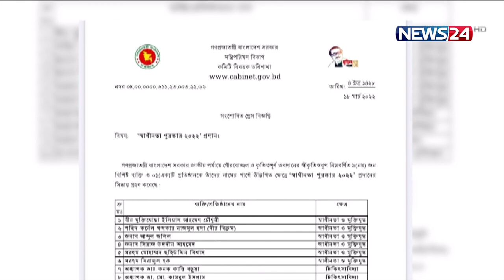আমির হামজাকে বাদ দিয়ে স্বাধীনতা পদকের তালিকা সংশোধন 18Mar.22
সমালোচনার মধ্যে দেশের সর্বোচ্চ বেসামরিক সম্মান স্বাধীনতা পুরস্কারের তালিকা থেকে আমির হামজার নাম বাদ দিয়েছে সরকার।

সাহিত্যে স্বাধীনতা পুরস্কারের জন্য মনোনীত আমির হামজার নাম বাদ দিয়ে শুক্রবার ৯ ব্যক্তি ও এক প্রতিষ্ঠানের সংশোধিত তালিকা প্রকাশ করেছে মন্ত্রিপরিষদ বিভাগ। এর আগে ১৫ মার্চ ২০২২ সালের স্বাধীনতা পুরস্কারের জন্য ১০ ব্যক্তি ও এক প্রতিষ্ঠানের নাম প্রকাশ করা হয়েছিল। নাগরিক মহলে অচেনা আমির হামজার নাম সেখানে দেখে অনেকে বিস্ময় প্রকাশ করেন।

Our other YouTube channels :
News24 Official Address:
NEWS24
371/A
Bashundhara Road
Block – D
Bashundhara Residential Area
Dhaka - 1229